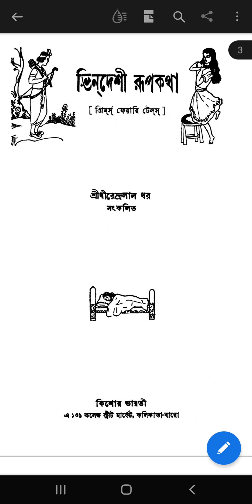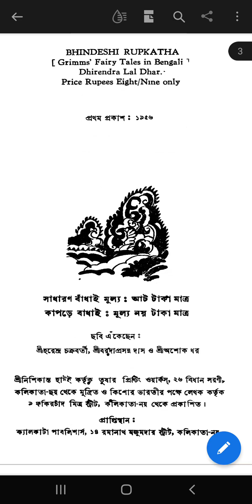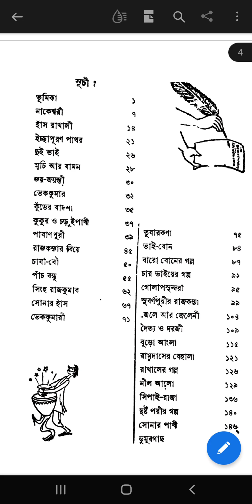নাকেশ্বরী- ধীরেন্দ্রলাল ধর ( Nakeswari by Dhirendralal Dhar) Grimm fairytale a German fairytale